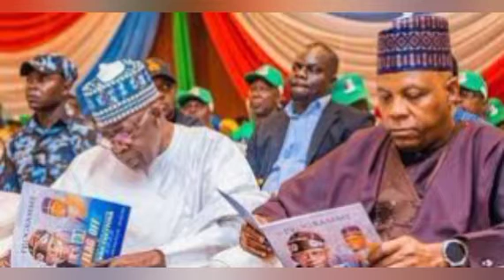ASO RØÇK ON FIRÊ, SHETTIMA'S PLAN TO DÊSTRØY, TINUBU, BECOME PRESIDENT SURFAÇÊD! EL-RUFAI